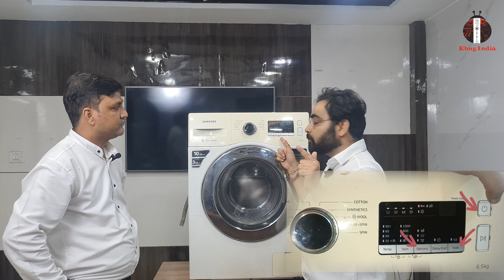Samsung Washing Machine Diagnosis Mode Explained | EBUG India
In this detailed video, we’ll guide you through the process of using Diagnosis Mode in Samsung washing machines to identify and fix errors effectively.

Samsung washing machines come with an advanced Diagnosis Mode, which makes troubleshooting much easier. Our experts will show you step-by-step how to access this mode, understand the error codes displayed, and implement the right solutions to fix them.

What you'll learn in this video:
✅ How to activate Diagnosis Mode in Samsung washing machines
✅ The meaning behind common error codes
✅ Step-by-step troubleshooting methods for each error
✅ Pro tips to prevent these issues from happening again

Whether you're a professional technician or a homeowner looking to understand your washing machine better, this video is packed with valuable insights.